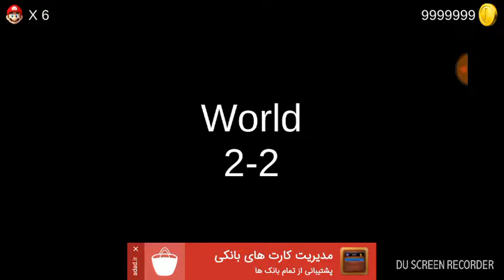Super mario 2 HD segunda parte .. Enojo por ratos ?? 😡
Gracias Bonita noche